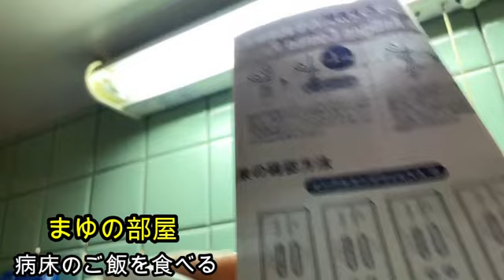【病気療養中】まゆ!!病床飯を食べる!!